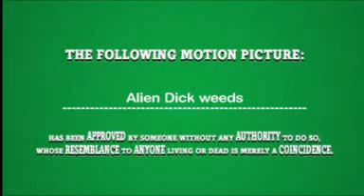Alien Dick weeds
The pilot episode of my own BBC Style sci fi-comedy...